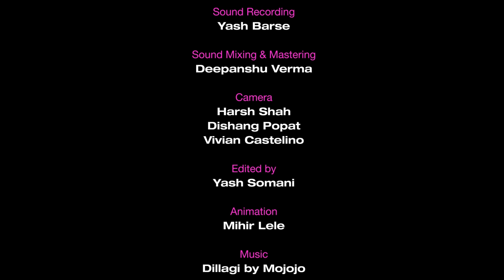RelationShit Advice Ep6 | Ft. Sumukhi Suresh, Anirban Dasgupta & Mikhail Almeida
I (Raunaq Rajani) call 3 of my funny friends each episode and we read questions from the agony aunt column of the newspaper and we give unsolicited advice.

That beautiful song in the opening?
Follow him on @mojojojomusic   (same on instagram)

Shot at The Habitat, Khar.